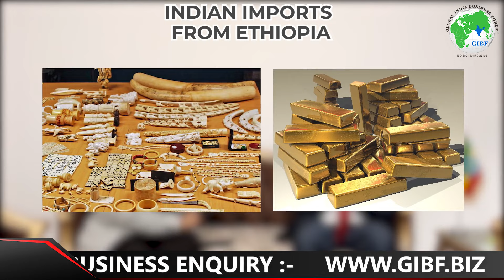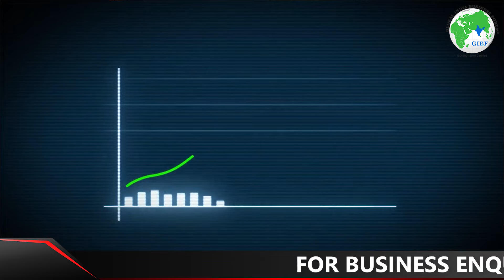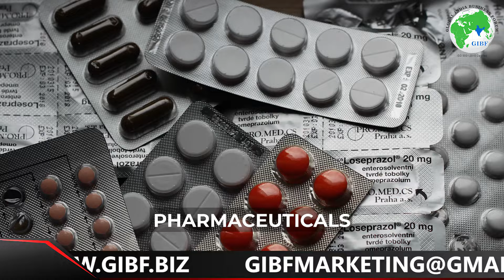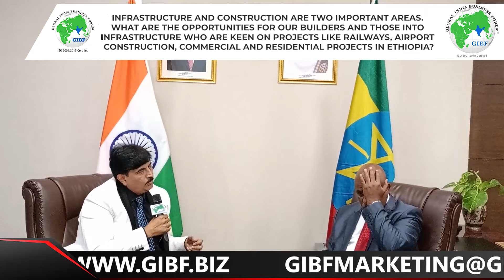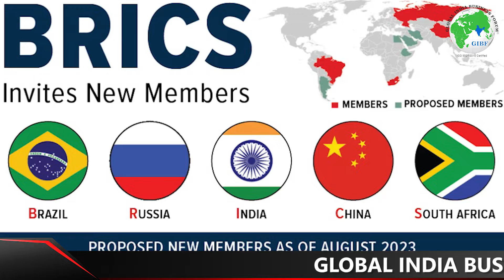"Exploring India-Ethiopia Ties: GIBF Talks Trade & Investment with Ethiopian Ambassador"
Explore the rich history and promising future of India_Ethiopia relations in this exclusive interview by the @GlobalIndiaBusinessForum (GIBF). Join Dr. Jitendra Joshi and Deepali Gadkari as they engage in a meaningful dialogue with H.E. DemekeAtnafuAmbulo, the Ambassador of the FederalRepublicofEthiopia to the RepublicofIndia. Discover insights into Ethiopia's cultural heritage, the longstanding trade ties with India, and the vast investment opportunities that Ethiopia presents for Indianbusinesses. Gain valuable perspectives on the collaborative efforts between governments and chambers of commerce to enhance bilateral trade, and hear about the success stories of over 650 Indian companies already contributing to Ethiopia's growth. Don't miss this informative discussion on the diverse sectors open for investment in Ethiopia, including agriculture, manufacturing, information technology, and infrastructure. Learn about the attractive policies, guarantees, and incentives provided by the Ethiopian government to ensure a secure and thriving investment environment. Explore the challenges and solutions related to logistics, minimum investment requirements, and the role of the banking sector in facilitating investments. Lastly, witness the Ambassador's appreciation for India's efforts to include the African Union in the G20 and Ethiopia's role as a part of BRICS, contributing to the development of not just Africa but the world. This interview is a must-watch for businesses and investors seeking new horizons in the dynamic landscape of India-Ethiopia relations.